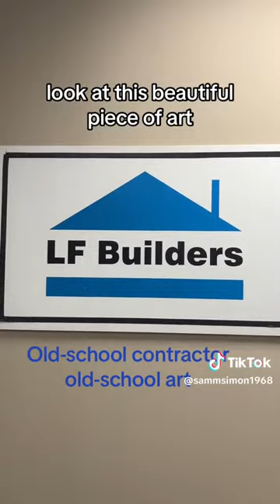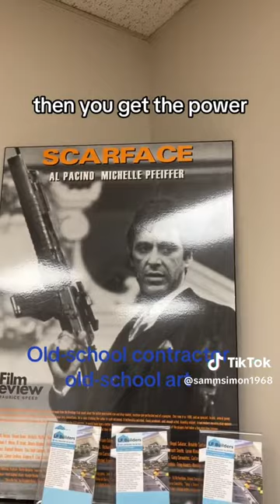OLD SCHOOL ART TOUR?! This Contractor's Trending Renovation Will Blow Your Mind!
Art tour#contractor